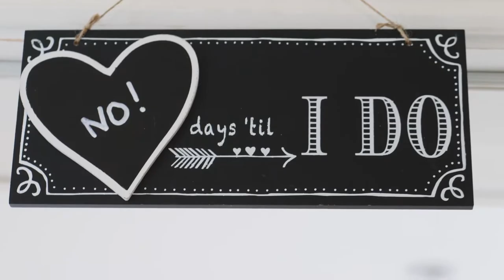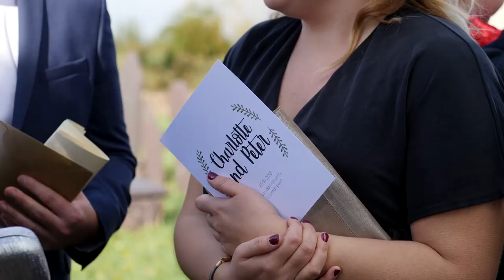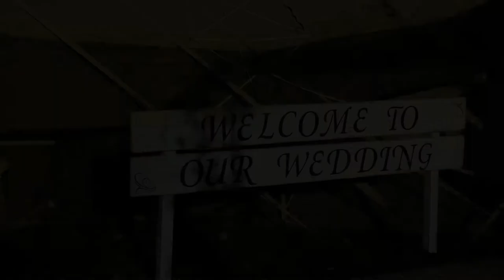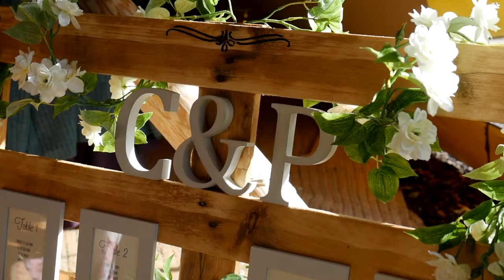Charlotte & Peter's Highlight Video - St Nidan's Church, Llanidan & Tros yr Afon, Anglesey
We had a wonderful time at the wedding of Charlotte and Peter on the beautiful island of Anglesey. Starting with a touching ceremony at St Nidan's Church, Llanidan, the outstanding Côr Hogia'r Ddwylan Choir sang as the bride came down the aisle, and treated us to hymns throughout the service. The day continued with an amazing Tipi reception in Tros yr Afon with an abundance of love, happiness and fun. The band, Brohemian - Festival Wedding Band, kept everyone dancing all day and night and a surprise firework finale was a spectacular end to this perfect day.